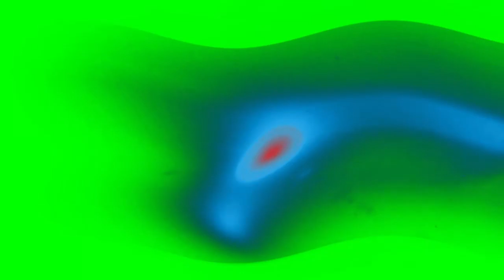HBO ID Effects | Inspired By Διαφήμιση COSMOTE 11831 2006 Effects EXTENDED V3